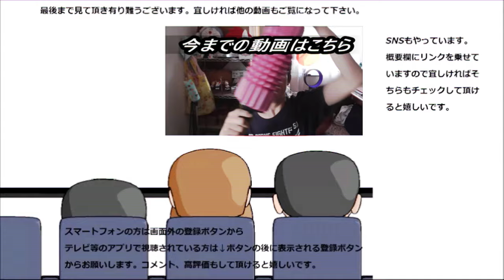トロピカーナ マルチビタミン飲んでみた。甘いでも酸っぱいでもない何とも言えない味……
トロピカーナ　マルチビタミンを飲んでみました。この味はなんと言えば良いのでしょうか……甘いでも酸っぱいでも無い、けど不味いわけでもない……
贈り物は此方まで↓
〒153-0042